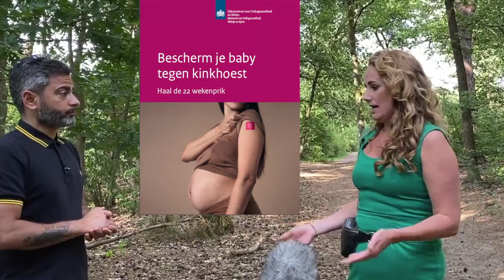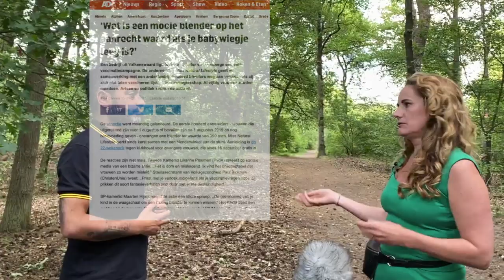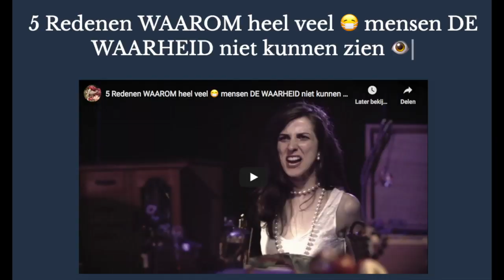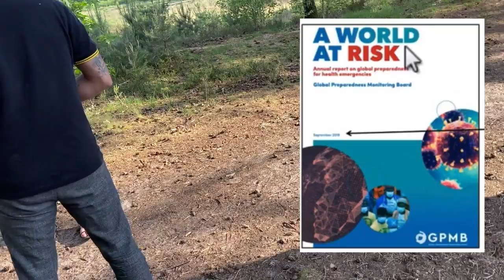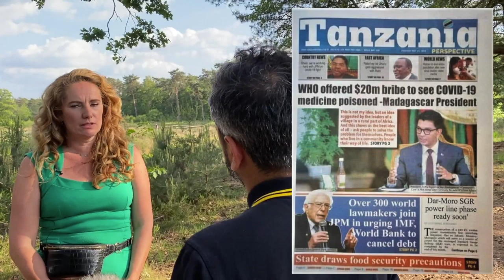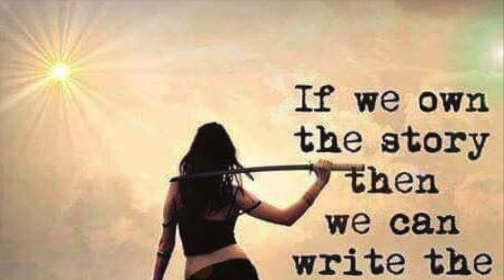Danny Ghosen interviewt Eva van Zeeland over 👶 Vaccineren 💉 voor zijn programma op NPO2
Voor het NPO2 reportage programma 'Danny Op Straat' ben ik geïnterviewd over vaccineren. Uiteraard gepaste afstand gehouden 😅 en met eigen microfoon ook camera opname gemaakt. Totaal 50 minuten aan content die ik zal monteren en uitzenden donderdag 28 mei om 20:00 uur. Het interview ging alle kanten op van vaccineren, RIVM, WHO, covid-19 tot 5G, Bill Gates en Donald Trump. De 'echte' uitzending is te bekijken donderdag 28 mei om 21:05 uur op NPO2 en om 20:00 uur zend ik zelf uit op Facebook en Youtube 😁 dan kun je mooi zien hoe het resultaat uiteindelijk is geworden! 👉 Kijk live mee of later terug door op 'herinnering ontvangen' te klikken. 🙏 Deel deze video met iedereen die meer wilt weten over vaccineren.

Blijf op de hoogte van alle Miss Natural 🍀 Talk Shows, ontvang positieve 💕 vibes en updates over bewustwording van Eva van Zeeland ✨

Wees welkom in mijn besloten Facebook groep Miss Natural 🍀 Awakening 🌍 Deze groep is voor iedereen die actief op zoek is naar antwoorden, graag naar het volgende level van bewustwording wil gaan en wil voelen 💛 hoe het is om te vertrouwen op je eigen waarheid. Je kunt hier jouw ervaring delen, elkaar motiveren en vragen stellen en natuurlijk gelijkgestemden ontmoeten!